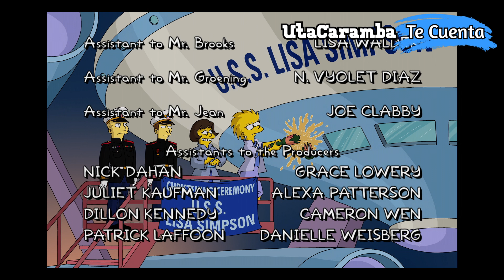Marge Descubre la OBSECION de Artie por ella | Los Simpson Capitulo